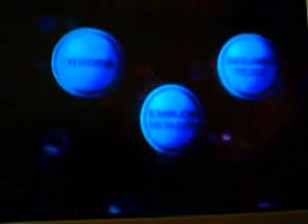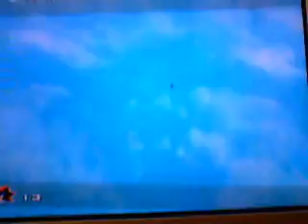Lets Play Sonic Adventure 2 Battle Chao Garden Season 1 Episode 6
ok lets do this